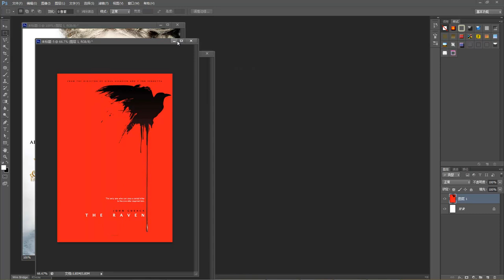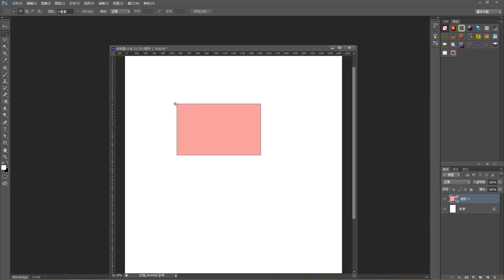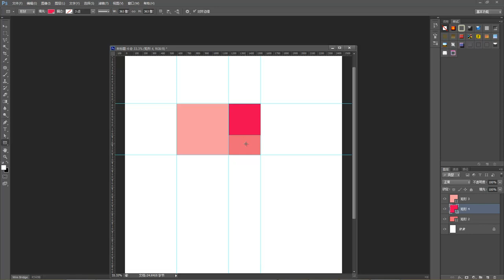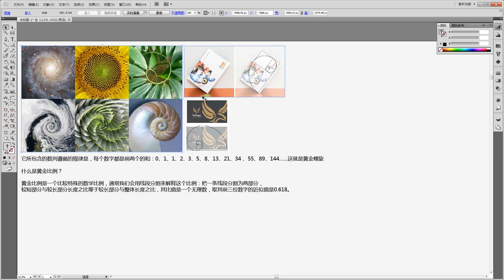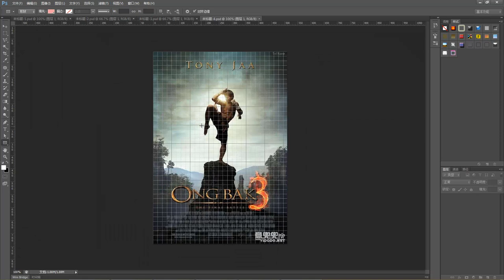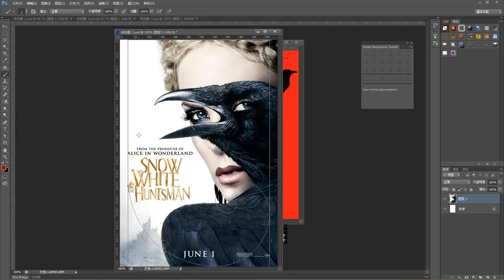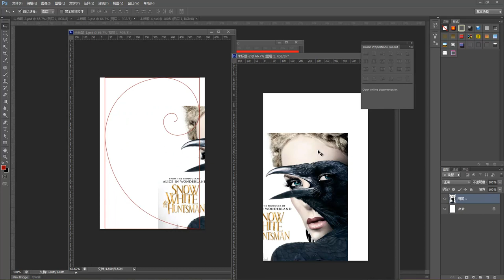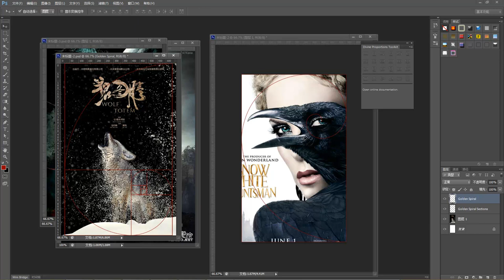广告海报设计13 浅谈黄金分割